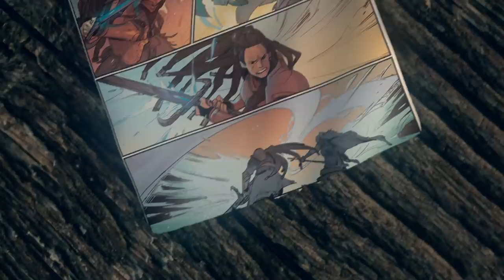Ashe: Warmother | Comic Series Preview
Riot Games and Marvel Entertainment have partnered to bring the first full-length comic series in the League of Legends universe to you, League of Legends – Ashe: Warmother!

Releasing in December 2018, and continuing throughout early 2019, League of Legends – Ashe: Warmother will explore the origins of Ashe’s story, while setting the stage for the expansion of Runeterra’s world and champions through comics.